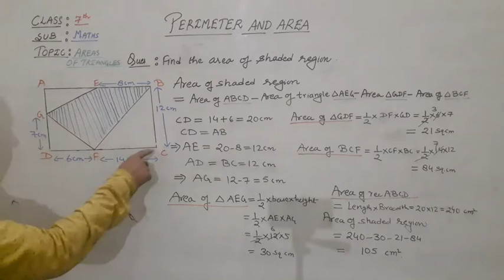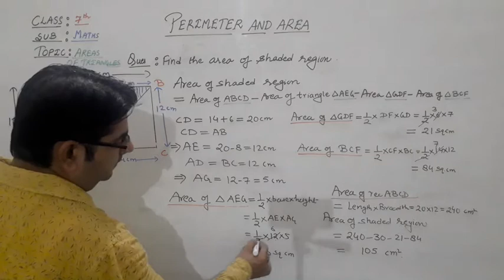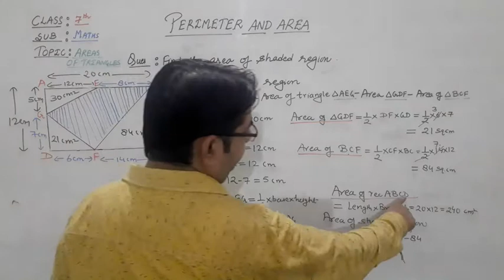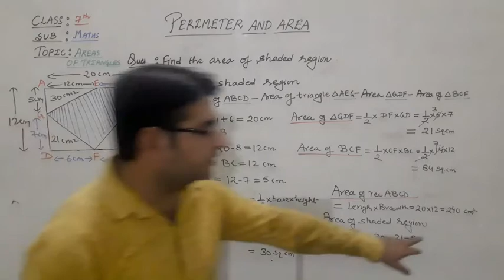CLASS 7 | MATHS | PERIMETER AND AREA | LECTURE-7 | BY: AJAY SIR